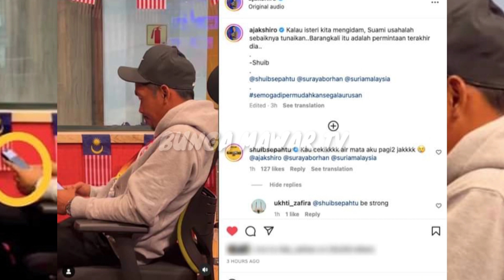Shuib Tengah Live Disiaran Radio,Sekali Lagi Arwah Isterinya Dimainkan Responnya Bvat Ramai Sebak 😭